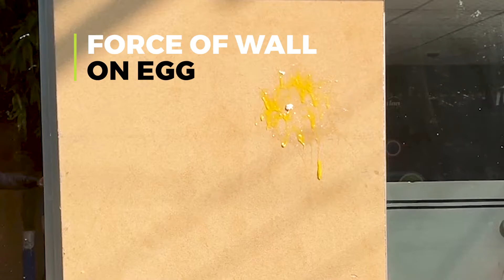Throwing an EGG on Wall | Change in Momentum | SolutionInn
In this experiment, we will compare the forces on the egg by throwing it on a bedsheet and a then on a wall. So for the experiment we need eggs and a cloth sheet. In the first step we are going to throw the egg on a sagging sheet.
When the egg is thrown against the sagging sheet, time is being extended, during which the momentum is brought to zero. "A longer time interval reduces the force and decreases the resulting acceleration."
 In the 2nd step we will throw the egg on the wall. You will see the egg broke as soon as it hits the wall.
When the egg is thrown against the wall, that wall acts as the impact force against the egg that will cause it to shatter.

You can follow solutioninn community on Twitter and get in touch with us for anything

Our Instagram fans are growing and you can tell us what you think about us

Our Facebbok page is most active of all and you won’t miss new offers and giveaways here

Shape up your career with SolutionInn by following our page on LinkedIn

You are never too late to know SolutionInn by seeing the Pinterest timeline pins and attractive boards